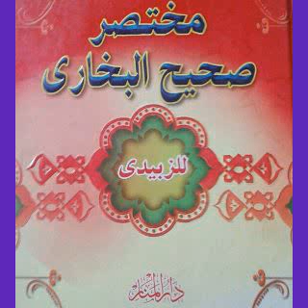Oustaz Sidy Sow fait un darss le 18 Octobre 2019